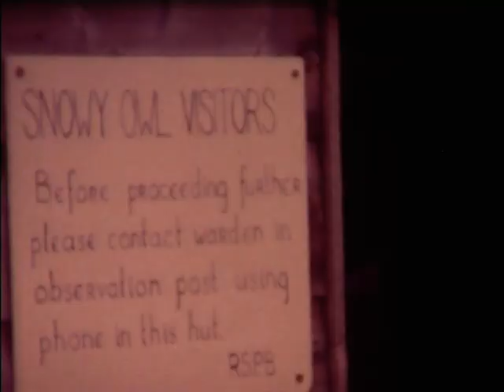Owls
A film by Chris Mylne showing the behaviour of five species of British owl - the Tawny Owl, Barn Owl, Short-eared Owl, Long-eared Owl and Snowy Owl.